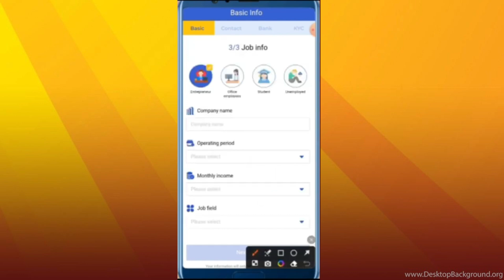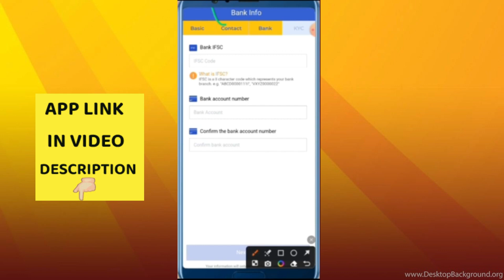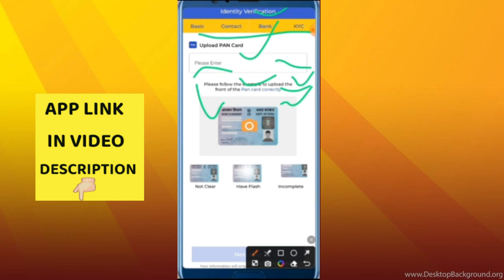Loan App Fast Approval - Instant Loan App Without Income Proof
1. Apply For Loan  👇
Refer Code :- parwin170ac

5. Apply For Loan  👇
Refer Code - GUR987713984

7. Apply For Loan  👇
Refer Code :- 53DTXT

8. Apply For Loan  👇
Refer Code :- FBQE85Z1

10. Apply For Loan  👇
Refer Code :- UIF82S87

7 day loan app fast approval
fast approval loan app 2024
personal loan
inatant loan app
loan app
loan
7 dat loan app fast approval
personal loan
loan app